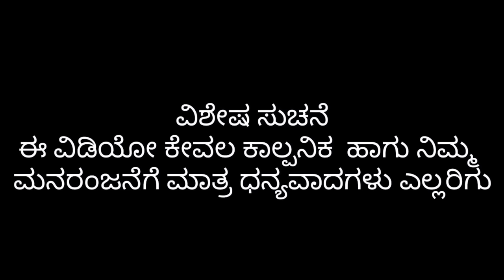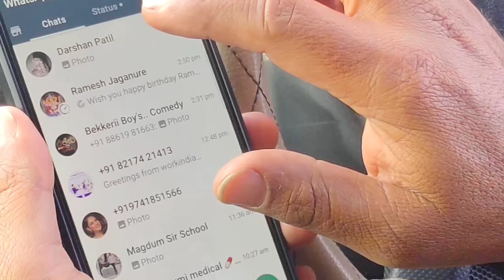ಹೌದ್ದೋ ಹುಲಿಯಾ..comedy | Houdo Hiliyaacomedy | Bekkeri Boys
ಹೌದ್ದೋ ಹುಲಿಯಾ... comedy || Houdo Hiliyaa. comedy | Bekkeri Boys

✨Bekkeri Boys✨

Director - Roshan GN
story screenplay - Kiran raybag
Editor - Sameer
camera man - Darshan Patil { DP }
Actors - Ramesh , Laxman Kattikar , Renu_gopi , Sameer , Darshan (DP) ,Ram dada { Mudhol } , Tukaram { Jamkhandi }